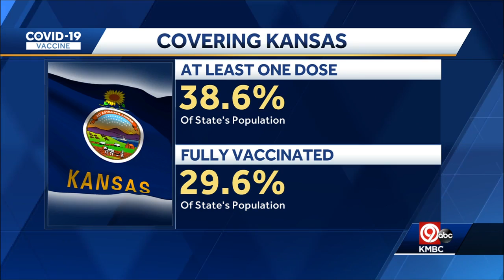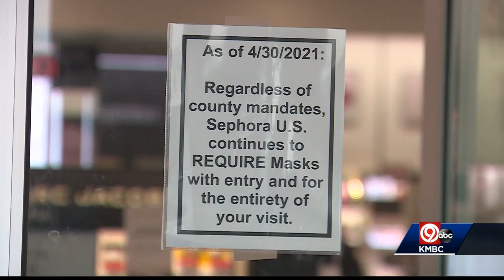7:30 a.m. Tuesday COVID-19 update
7:30 a.m. Tuesday COVID-19 update